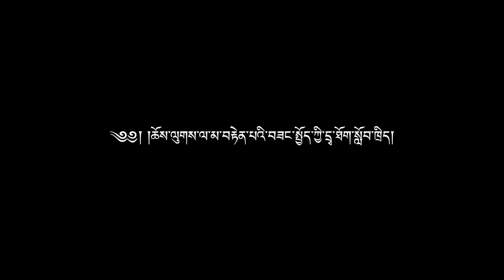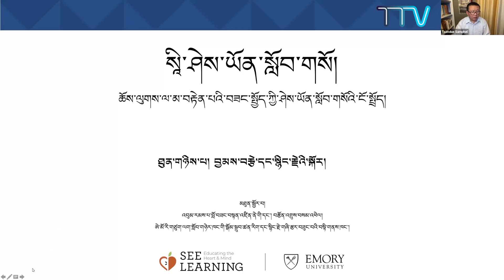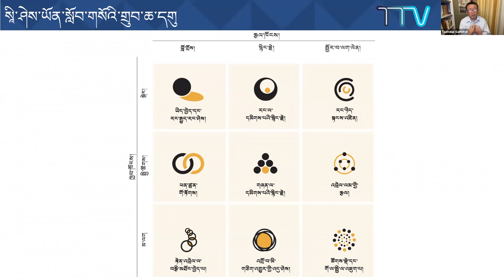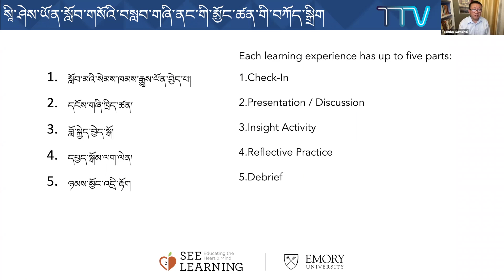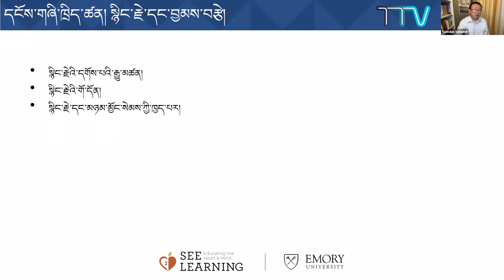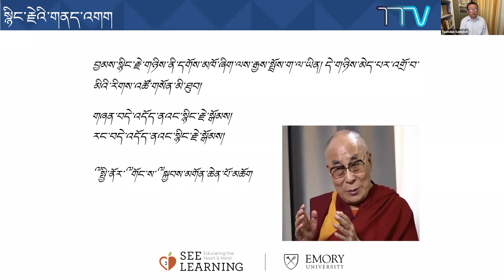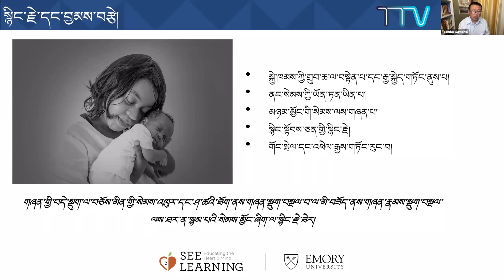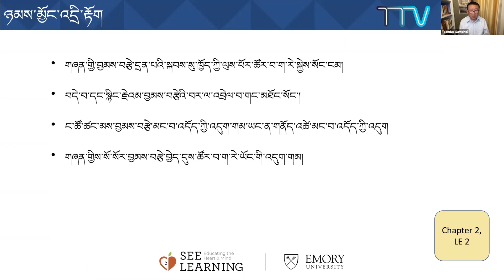ཆོས་ལུགས་ལ་མ་བརྟེན་པའི་བཟང་སྤྱོད་ཀྱི་དྲྭ་ཐོག་སློབ་ཁྲིད། ཐུན་གཉིས་པ།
ཆོས་ལུགས་ལ་མ་བརྟེན་པའི་བཟང་སྤྱོད་ཀྱི་དྲྭ་ཐོག་སློབ་ཁྲིད། ཐུན་གཉིས་པ། བྱམས་བརྩེ་དང་སྙིང་རྗེའི་སྐོར།